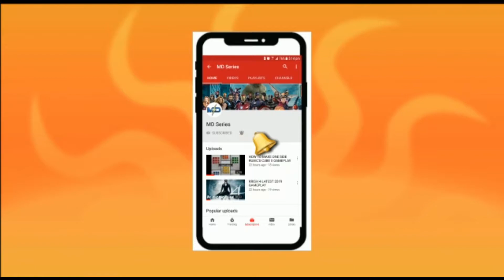Fantastic Beasts 3 2020 The Story Of Dumbledore Teaser Warner Bros HD by MD Series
Hello everyone, welcome to MD Series. I usually like to make crafts and designing videos, vlogs and many other lovely contents.